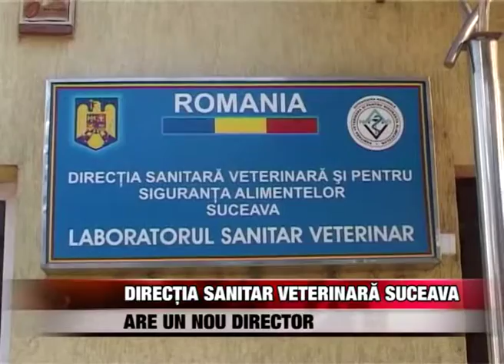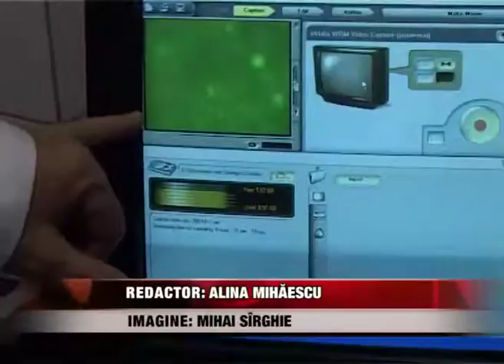Directia Sanitar Veterinara Suceava are un nou director